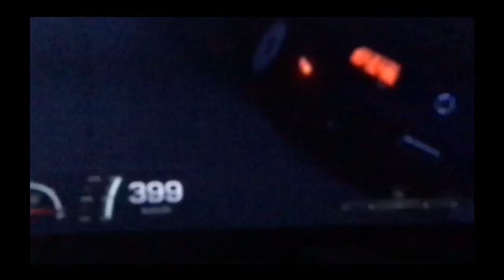Gran turismo 6 mustang 2005 top speed 750+ hp